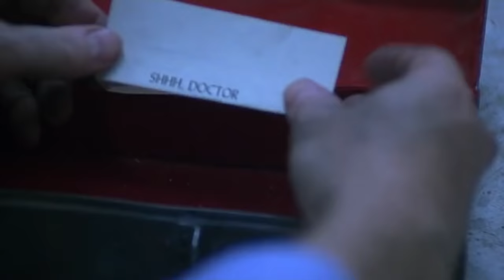Explaining All The Saw Movies (Saw I - Spiral)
The entire Saw movie timeline explained.

Join us Mondays, Wednesdays, and Fridays at 3pm EST for brand-new Cracked shows and series!

Jigsaw: Logan Trent
Czar Of Audio-Visual Activities: Dave Brown
Editors: Jordan Breeding, Bryan Slack

00:00 - Where am I?
00:44 - SAW I
08:18 - SAW II
14:53 - SAW III
21:32 - SAW IV
30:33 - SAW V
37:13 - SAW VI
46:30 - SAW: FINAL CHAPTER
54:14 - JIGSAW
1:03:23 - SPIRAL